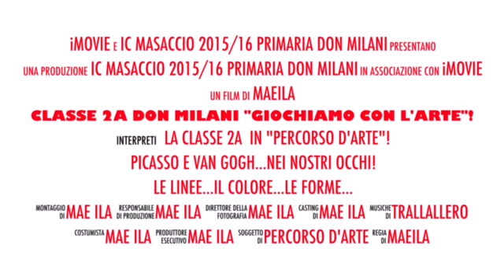Giochiamo con l'Arte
Progetto realizzato dalle classi 2A e 1C della scuola primaria "Don Milani"